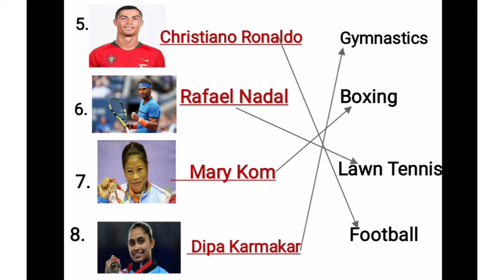Class-II, Subject-General Knowledge (Chapter-13) Answers.